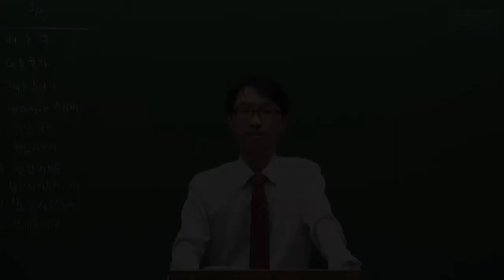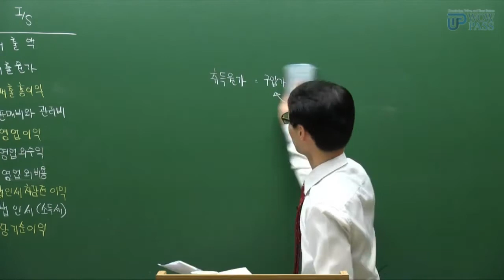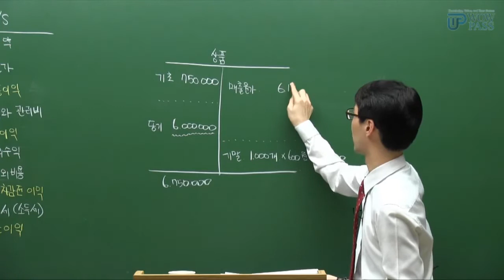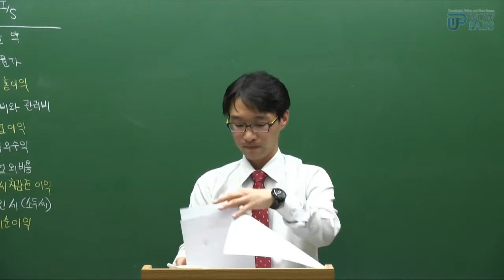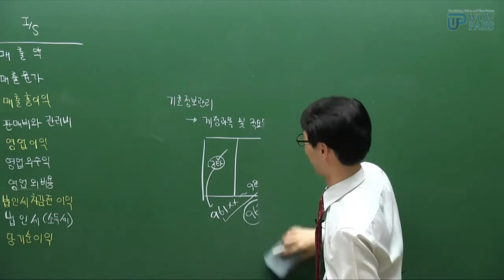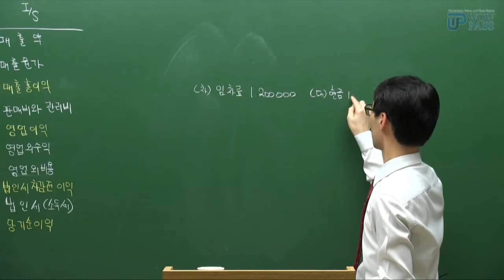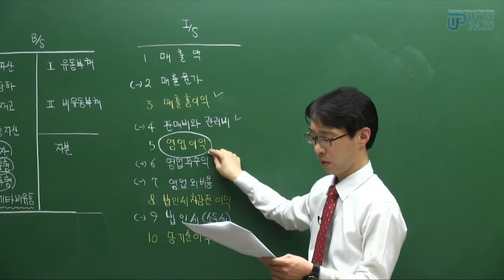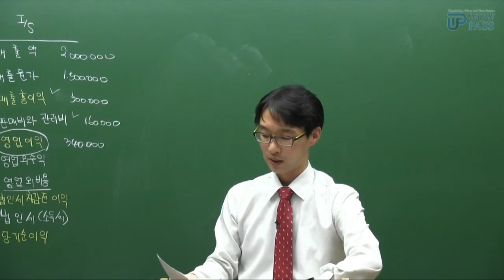[와우패스] AT 기출문제 해설 강의 FAT 2급 14회 이론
AT 학습자를 위한 와우패스 최창우 교수의 기출문제 해설
기출 해설 강의 외 정규이론 강의는 와우패스 에서 무료로 수강 가능합니다.